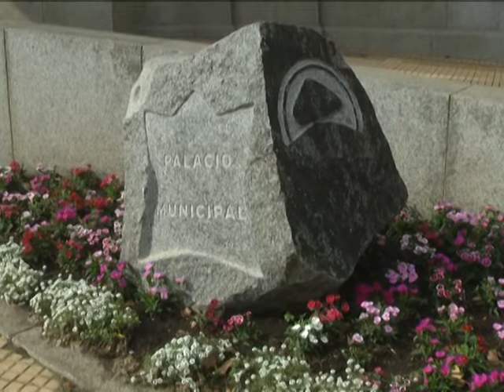Elichiribehety: El Intendente pidió al gabinete cuidar los gastos